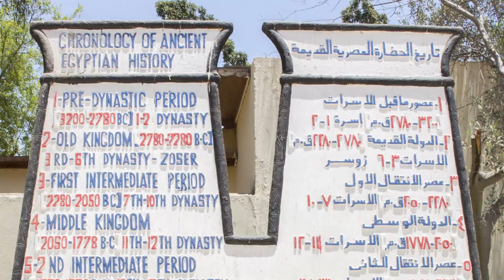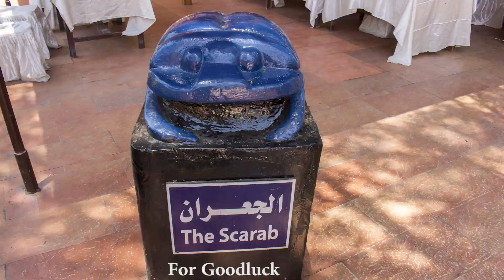The Pharaonic Village, Cairo - Real Egyptian History Story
The Pharaonic Village, Cairo, Egypt - Travel to Egypt with us and see some amazing sites!

Among the different things that you should put on the list of things to visit in Cairo, Egypt, the Pharaonic Village should be written down. The Pharaonic Village is a living museum of the Egyptian history, where there are different actors who perform to you how the Pharaohs used to live and how they intended to do their daily life activities and crafts.

Touring this village is different than the other museums because this one is all about sailing through the canals while watching the stories being performed and hearing to what is being said by the tour guide or else in the headphones if you are choosing another language. The time you start sailing through the canals, you will be transported and traveled through time to another world that belongs to the ancient Pharaohs, since you will be also hearing sounds related to that time.

The Pharaonic Village a recommended place for families with children because telling a historical story is much easier and more interesting for a child than reading all the ordinary information written down in bulks and which the child might not have all the enthusiasm to read.

There are different things to see in the Pharaonic Village in addition to riding the boat and sailing through the canal, such as coming across the different exhibitions that represent different important characters that helped in forming Egypt and building part of its history. In addition to the exhibitions found there, there is also the tomb of Tut Ankh Amon, which is considered the second most interesting thing about this place.

The exhibitions found in the village are numerous, they include Dr. Hassan Ragab exhibition, who is the founder behind the Pharaonic Village and the one who has been following this dream until it became true and made it one of the attractions of Cairo in the current time. Inside the exhibition, you will find photos from different periods of his life as well as some of the personal items which he was using, also the exhibition carries one of his inventions which is the Cryptograph and Papyrus Restoration Machine.

From the other exhibitions that are found in the Pharaonic Village, there is the Mummification exhibit, the Pyramids and Sphinx exhibit, Boats of Ancient Egypt, Cleopatra's Exhibit, Inventors Museum, Inventions Museum, Modern Egypt's exhibit, Napoleon Expedition to Egypt, as well as other exhibitions related to some of the leaders of Egypt.

This village is located on the west bank of the Nile, on Jacob's island, Al Bahr Al A'zam street, which is very close to the downtown area and thus is also close to different other historical museums, such as the famous old Egyptian Museum that you will visit, and it is also close to El Zamalek island that is hosting Cairo Tower

The Pharaonic Village working hours are daily from 9 AM to 5 PM and in summer it stays a little bit longer and closes at 7 PM. Going through a tour in this village will most probably take about three hours or three hours and a half and which will also depend on what you are going to see and enter inside.

The entrance fees for the village are different and which usually depend on the tour you are going to do inside and the things you are going to see, not just that, but the price will differ from children to older children to adults. There are some packages for the tickets which you could make use of and which you could get introduced to during the visit.

Egypt's 5,000 years of history are presented to you through the actors and they could tell the story through acting. This is considered a very good museum or village to visit and you could even deal with a friendly tour guide if you want that option.

Visiting Egypt means that there are important landmarks and historical places which you will pass by, such as visiting the Pyramids of Giza getting to the Egyptian Museum, going to Salah El-Din Citadel visiting the old area of Cairo which combines between El Moez street Beit El Sehemy Al-Azhar, and Khan El Khalili

In addition to these known tourist attractions of Egypt, when you travel to Egypt there are still other things to see, such as going to the new grand National Museum of Egyptian Civilization visiting the Islamic Art Museum going to the Alexandria or even thinking about Fayyoum

Egypt is a well of treasure, you just have to dig deep to see everything.